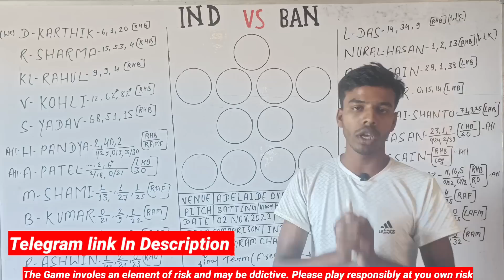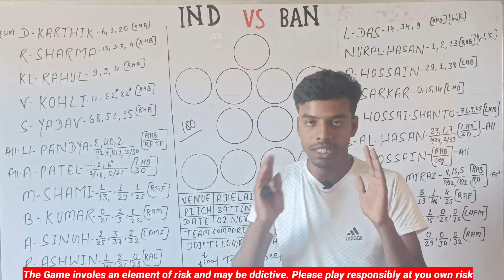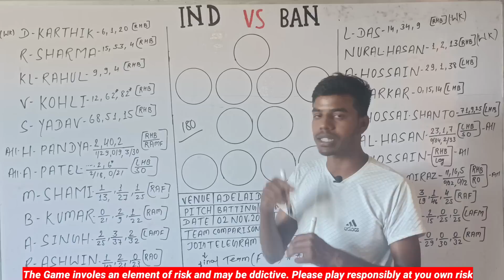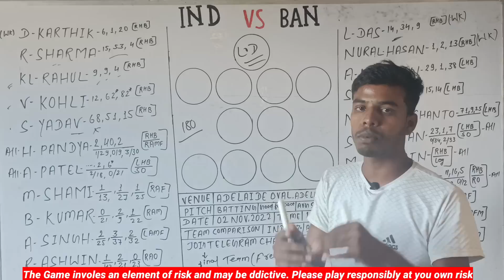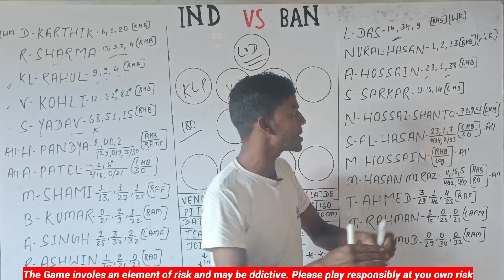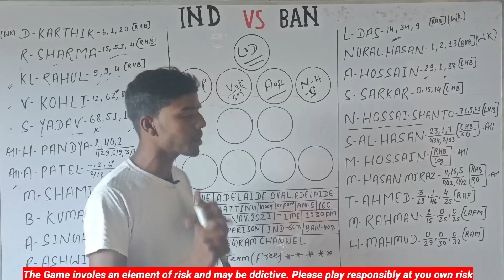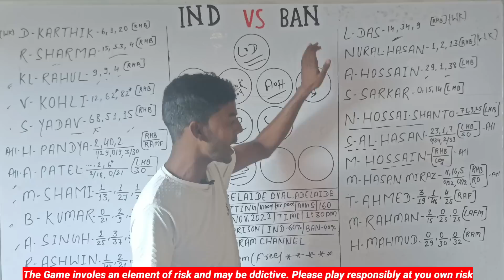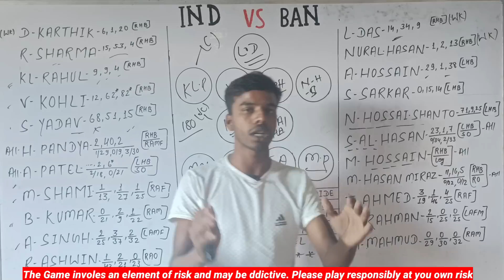IND vs BAN Dream11 Team|IND vs BAN Match Prediction|IND vs BAN T20 World Cup 2022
Refer Code: MY11

All games are carefully designed and the award winners' jurisdiction is strictly monitored to ensure legal compliance with the relevant laws currently in force in India.

 If you are accessing this site from Andhra Pradesh, Assam, Orissa, Telangana, Sikkim or Nagaland, we hope you enjoy our practice competitions.  However, the law in these states on playing skill games for cash prizes is unclear.  That's why you are prohibited from playing cash contests in any of these states.